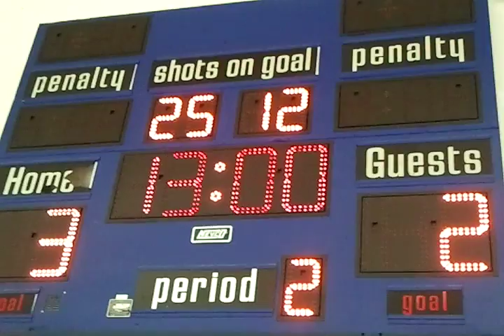Short Goaltenders rock! video-2012-12-03-21-02-17.mp4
Youth Hockey.  Second period action.  37 shots on goal. 31 saves.  Jake even uses his headgear on more than one occasion.